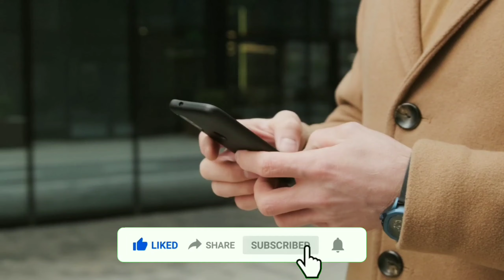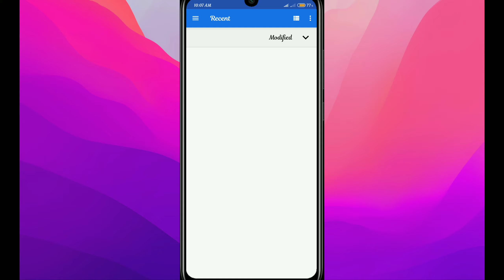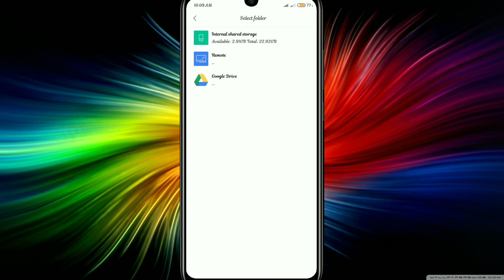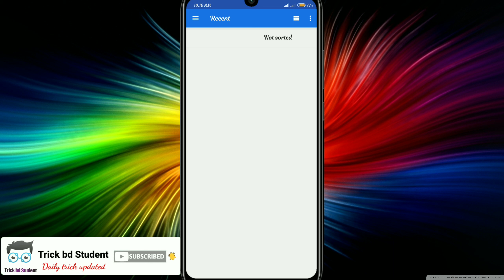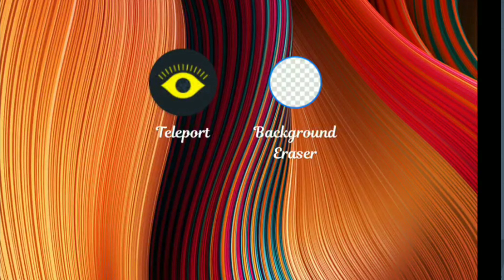মোবাইলে background রিমুব / how to remove background image / Best background remover app for android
মোবাইলে background রিমুব / how to remove background from image / Best background remover app for android

Everyday new video is updated to my channel. Thinking In advance.🧐